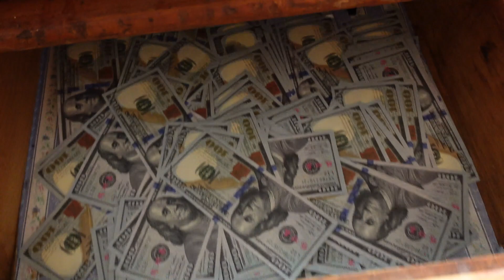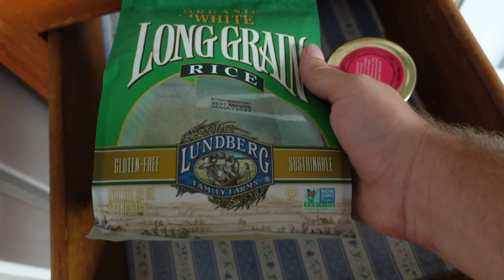How I Stay Evolutionary Consistent on a Salad Based Diet